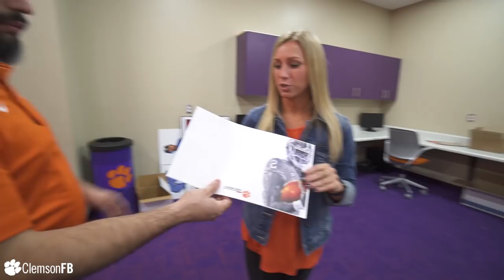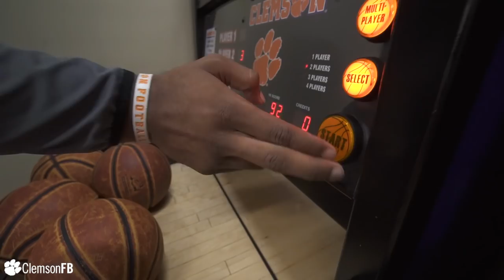Clemson Football || The Vlog (Ep 11)